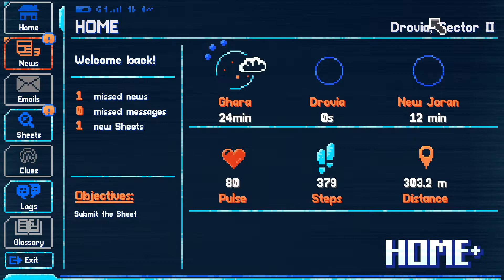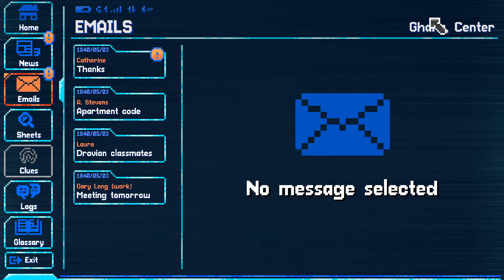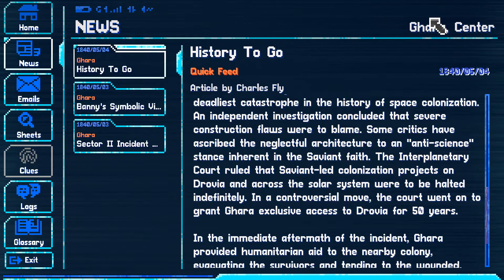[Lacuna – A Sci-Fi Noir Adventure] [PC] - 1hr Gameplay Preview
Game Played : Lacuna – A Sci-Fi Noir Adventure

About the Game :
The Save the World Edition includes Lacuna and the game’s atmospherical soundtrack that lets you dive deep into the sci-fi noir world of Lacuna. In addition, Assemble Entertainment donates 10% of the revenues of this edition to Go Give One; a WHO initiative that provides COVID-19 vaccines amongst others for everyone, everywhere – prioritizing those who need them the most in countries that cannot afford them. On top of this, it’s the best option for all those who would like to support the work of the developer of Lacuna even more and do something good at the same time.

"Another cigarette tumbles into the abyss. The sun is slowly coming up, glistening in the sea of buildings below.

I look up at the stars one last time before they disappear. They don't provide any guidance. They don't give a f*ck.

I have to make this decision on my own, and very soon. Problem is, I don't know how. I've never been able to figure out why I do what I do. Not really.

No more time to think. I have to go."

You are Neil Conrad, CDI agent. Awoken by the news of a murder, you rush into a case that will soon turn your life and the whole solar system upside down. Ask questions, collect evidence, and put the pieces together until the ugly truth reveals itself... or not.
No takebacks
The story branches and ends based on your actions. There's no going back. Sure, you can rush your way to the end – if you don't mind paying the price. Play your cards right, and you might make it out alive.
How far will you go?
Some questions don't have a right answer. Will you sell out a friend to protect your family? Will you endanger a loved one in exchange for public safety? Will you keep the peace or reveal the horrible, world-shattering truth?"

"Hungry for Adventure?
While the classics were great in their time, Lacuna does away with the baggage of many adventure game tropes:

- Platformer movement controls (WASD / controller)
- Non-repeating conversations and choices
- Immersive, story-driven mysteries
- Optional outlines on anything interactable
- Story can always be driven forward
- Real choices and multiple endings"